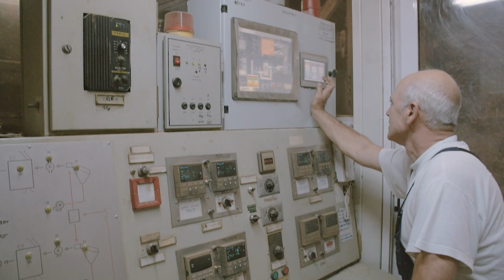FiberMax®: A global brand for BASF in cotton seeds, a reference for the cotton industry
Do you know about the BASF Certified Sustainable FiberMax® (CSF) cotton program? Meet with Greek farmers right at the foot of Mount Olympus in Greece and learn more about CSF!

The BASF Certified Sustainable FiberMax® (CSF) Cotton program has been running for 6 years in Greece. The program’s main objective is to produce superior quality, traceable FiberMax® cotton through sustainable farming practices; through environmentally responsible, economically viable and socially equitable methods. The program has found a positive response from all stakeholders and creates awareness and value for the most relevant players along the cotton value chain, from the farmers and ginners up to the spinners, the weavers and the garment manufacturers. The growers receive a premium from the ginner when taking part in this program for providing sustainably grown cotton. CSF, an important environmental, economic and social program for Greece today. Protecting the planet for tomorrow, today!

00:06 Introduction: I am proud to be Greek
00:47 Growing cotton responsibly with BASF’s sustainable cotton program (CSF)
02:18 Thrakika Ginning Mills and the Value Chain
03:24 Varvaressos Spining Mills and the quality of FiberMax® and CSF yarn
04:06 Greek cotton has only one home – Greece.
04:46 Cotton Greek Pride

BASF Agricultural Solutions offers a broad portfolio, including seeds and traits, chemical and biological crop protection, soil management, plant health, pest control and digital farming.